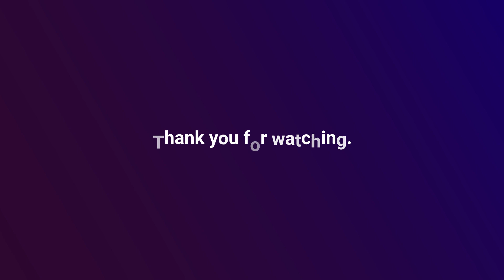Eastward Episode 44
Episode 44 of my Eastward play-through!